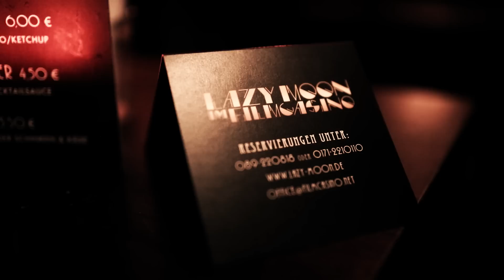Filmcasino "Lazy Moon"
Morlack - Light Swing
Written & Produced by: Morlack
Licensed from : Hadshot Haheizar
(P) Alienews Label Group 2013

Parov Stelar Alice Francis "Shot him down"